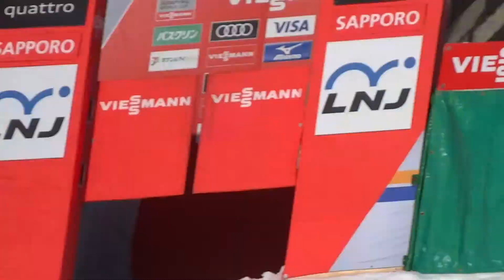🎿 岩渕香里 選手 ( JPN ) 公式練習・予選 2018 ワールドカップ レディース ジャンプ 札幌 宮の森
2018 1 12 この日は2本ビッグジャンプでした。
スーツが全部違う。
2018 FIS Ski Jumping World Cup Ladies Official Training　Preliminary round
41 KAORI IWABUCHI 北野建設スキークラブ